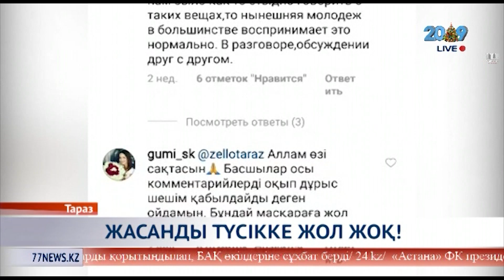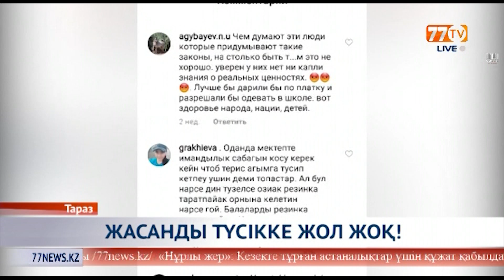МЕКТЕП ОҚУШЫЛАРЫНА МҮШЕҚАП ТАРАТЫЛАДЫ